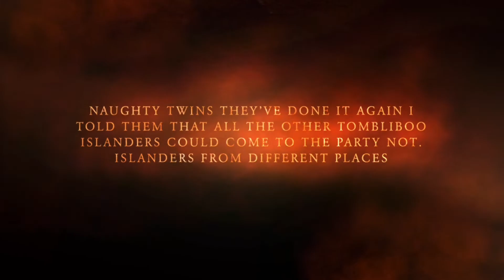The Tombliboo Islander Independence Day Party 2022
It’s Independence Day on Tombliboo Island and yet again the Tombliboo Islanders are ready for their Independence Day Party but this year there’s a problem Rainer and Robert send out too many invitations and now they are in big trouble but the other Tombliboo Islanders enjoy our Independence Day Party Anyways